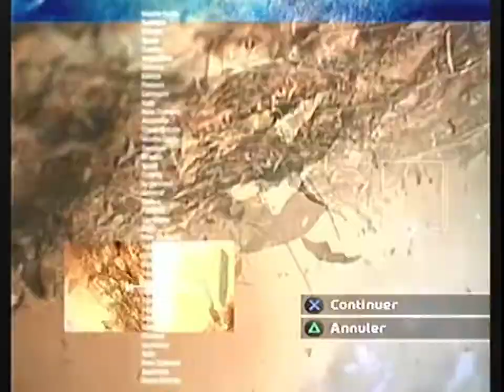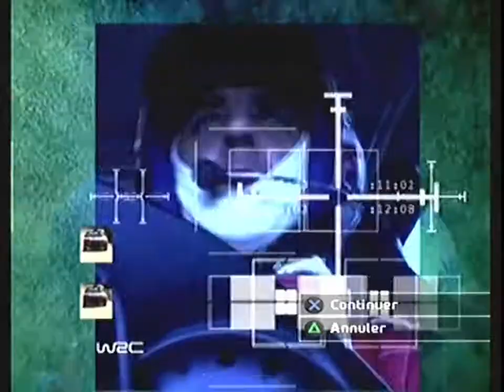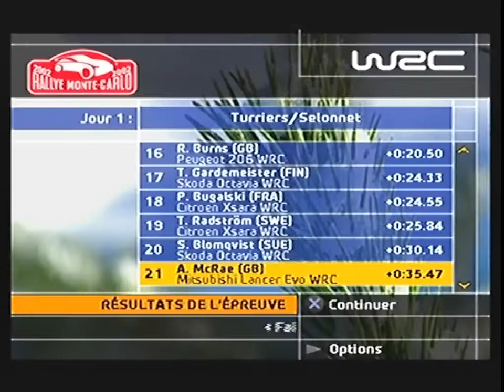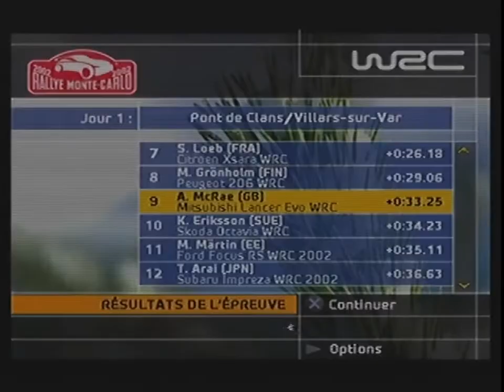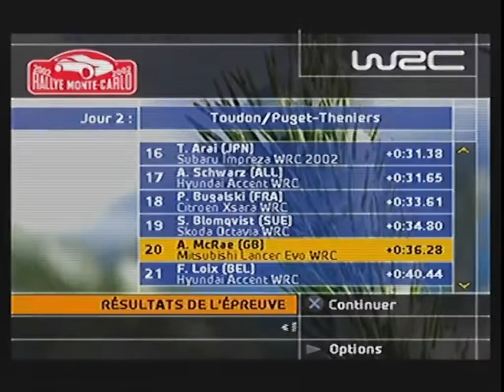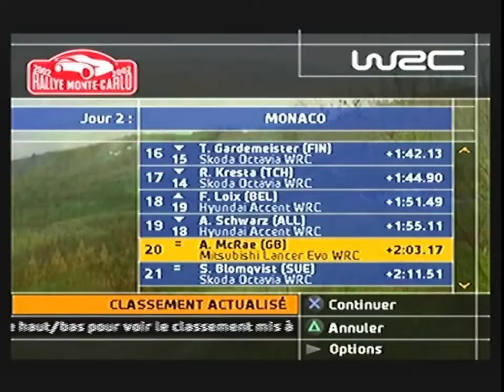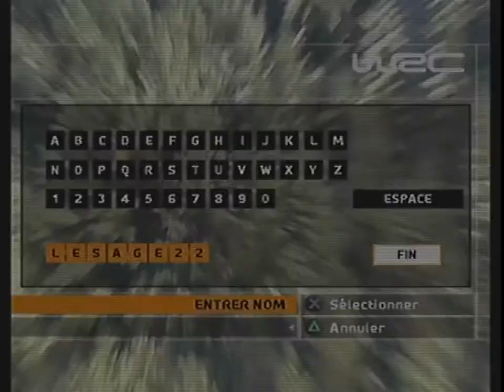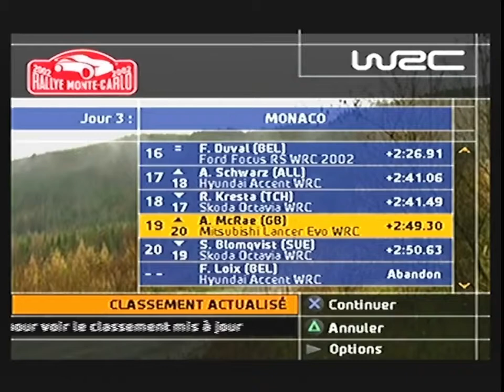World Rally Championship 2 - 2022 - Part A [LSDN]